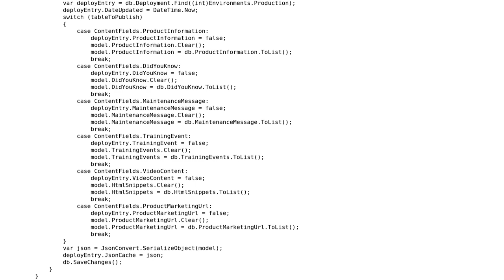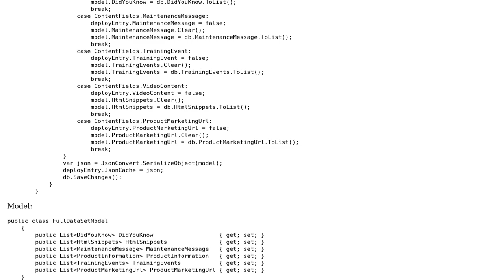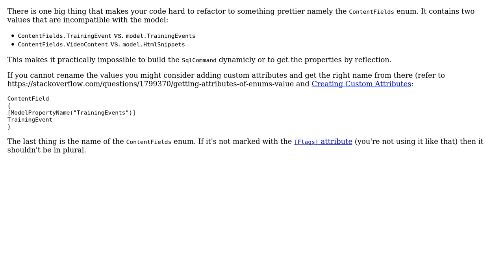Code Review: Publishing and removing database tables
With thanks & praise to God, and with thanks to the many people who have made this project possible! | Content (except music & images) licensed under CC BY-SA | Music | Images & others | With thanks to user Zach M. user t3chb0t user 200_success and the Stack Exchange Network Trademarks are property of their respective owners. You are responsible for your own actions.